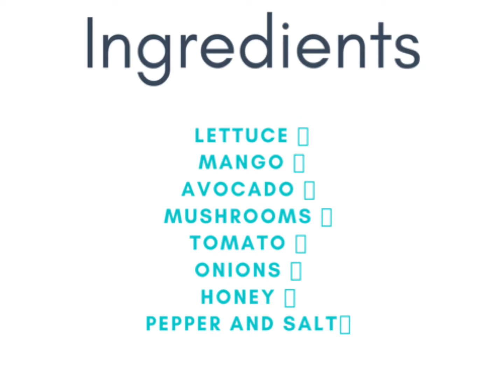MY DIET ! TO BE FIT! || #6 || SECRET BEHIND || DEEPIKA DAS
‘Diet salad ’

Healthy body ~healthy life

‘Saturday’s in my kitchen’ !!!
Be super Fit  ! By Watching full video

Recipe : Diet salad
Ingredients: Lettuce ,mango ,avocado ,mushrooms ,tomato ,onion ,olive oil ,honey ,salt and pepper

One of my diet food recipe on this video ... check out !

Enjoy your food 🥘 BY DD